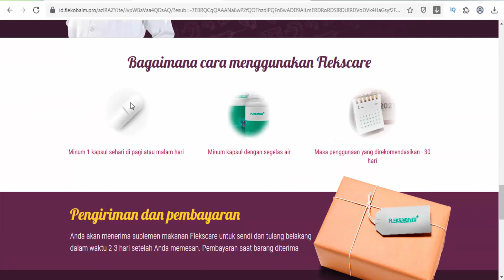Flekscare - Indonesia - quickly remove pain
Flekscare is a product which can quickly remove pain caused by such diseases as arthrosis and osteochondrosis.